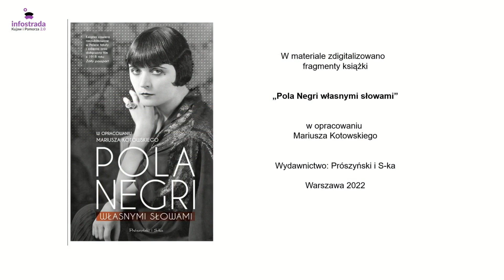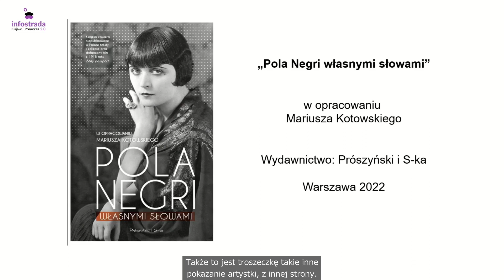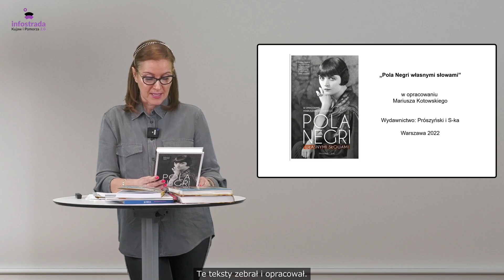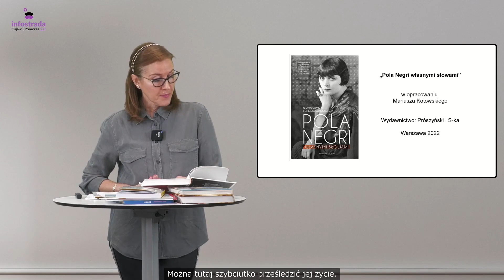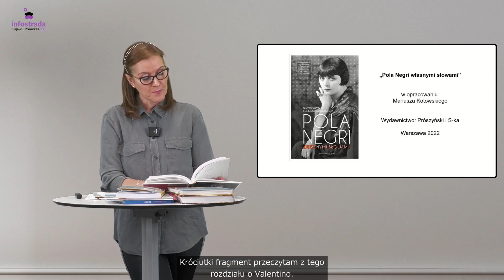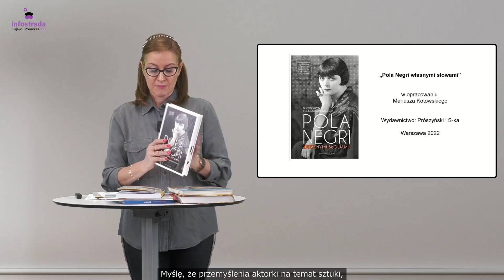Pola Negri o sobie — Lektury (nie)bzdury